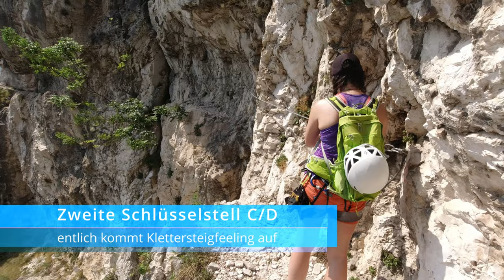Schmugglerweg am Gardasee - Ein Klettersteig mit Traumhafter Kulisse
Unsere Ausrüstung:
⛰ Drohne DJI Mavic Mini

⛰ Kamera GOPRO Hero 10

⛰ Kamera DJI Osmo Action

⛰ ND Filter für Osmo Action

Tourendaten

Schwierigkeit: C/D
Höhenmeter: 100Hm
Zeit Klettern: 1,45 h
Zeit Zustieg: 30 min
Zeit Abstieg: 40 min
Absicherung: mäßig

Der Schmugglersteig ist ein tolles Abenteuer für den Gardaseeurlaub. Der ständige Abgrund ist purer Nervenkitzel.
Der Weg zum Einstieg führt zuerst ca. 15min der Straße entlang und anschließend über einen schmalen Steig. Der erste Teil ist mit einem sehr dünnen Stahlseil gesichert den man nicht ganz vertrauen will. Meistens ist man aber ungesichert auf dem Weg.
Ein Seil und Expressschlingen für die Sicherung sind zu empfehlen. Alle paar Meter sind Bohrhaken in den Fels gehauen bei den man sich einhängen kann.
Die Erste Schlüsselstell (C/D) führt über eine Spalte die jedoch mit einem Stahlseil versichert ist.
Weiter führt es immer wieder durch verwachsene Stellen in denen man der Sonne entkommen kann. Eine weiter Besonderheit ist eine freihängende schwindlige Leiter die ca. 2-3m lang ist.
Klettersteigfeeling kommt bei der zweiten Schlüsselstelle (C/D) auf wo man sich mit dem Klettersteigset in das Stahlseil einhängt.
Am Ende führt der Weg über einen Steilen Steig ca. 30 min wieder nach oben auf die Straße und nach weiteren 7min ist man wieder beim Auto.